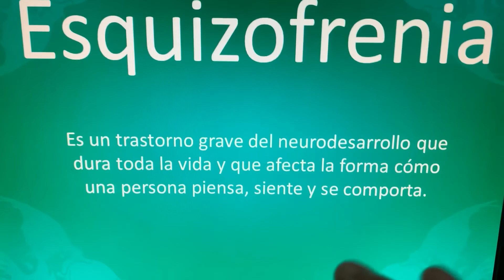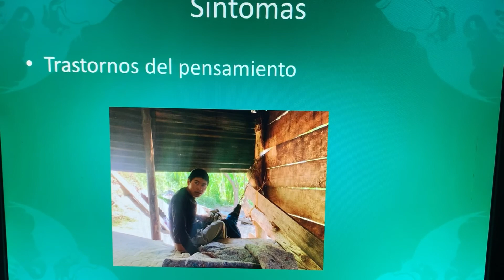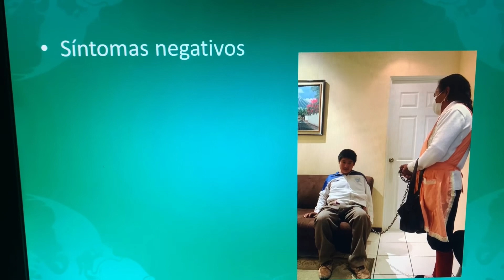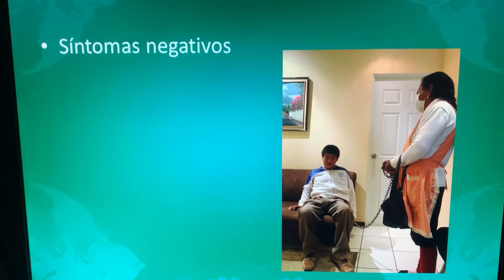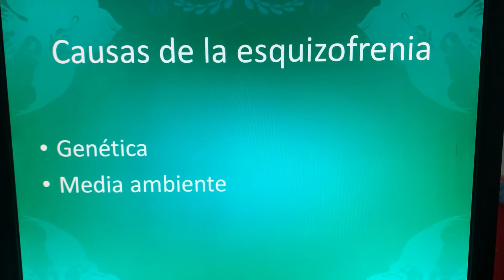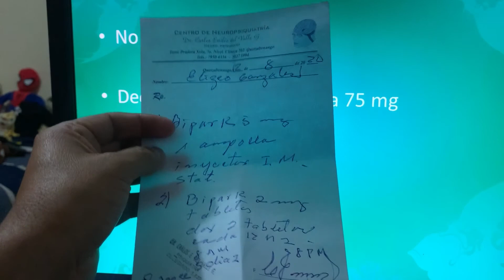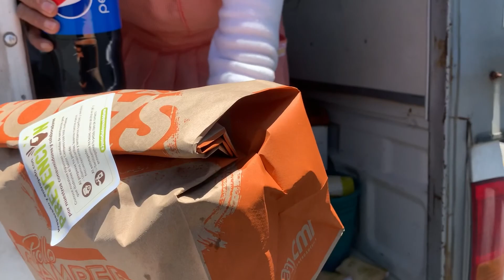El loco de la Loma, Huitán